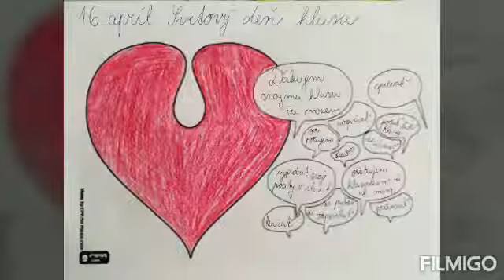Postup výroby výrobku vhodného pre vekovú kategóriu 1. - 4. rocnik ZŠ/7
Počas prezenčnej výučby v čase koronavírusu dostali študenti a študentky odboru Vychovávateľstvo 2. ročník/Bc úlohu v rámci predmetu Metodika záujmovej činnosti,vytvorit aktivity pre žiakov 1.-4.rocnik a to pre krúžok  Mixáčik,ktorý za normálnych okolností realizujeme v Škole u Filipa. Vyrobené videá sú s  postupom výroby výrobku vhodného pre vekovú kategóriu 1. - 4. rocnik ZŠ.